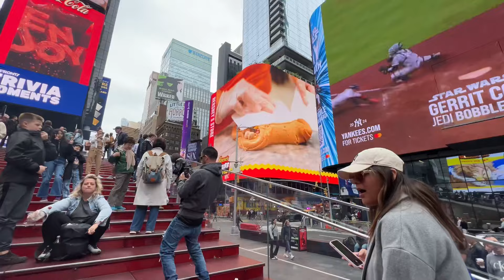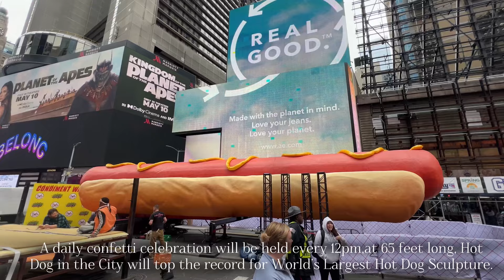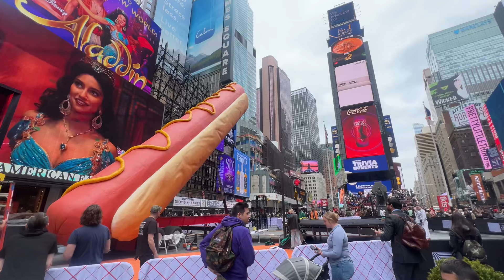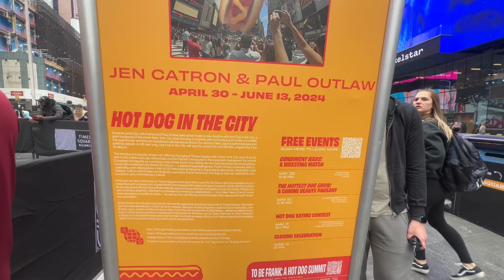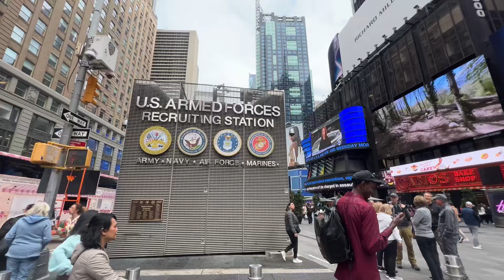New York TIMES SQUARE Walking Tour! “Hotdog in the City” Installation! May 3, 2024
A new installation immerged in the heart of New York City’s TIMES SQUARE called “Hotdog in the City” created by Brooklyn artists Jen Catron and Paul Outlaw. Daily confetti celebration at 12pm.